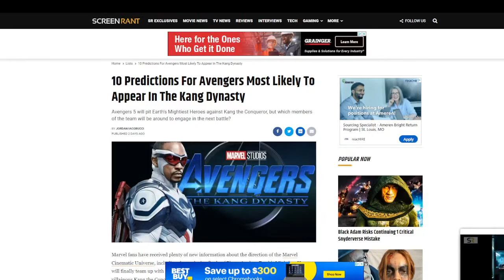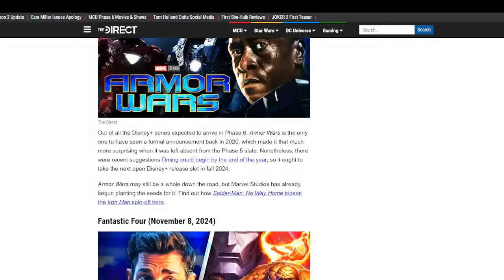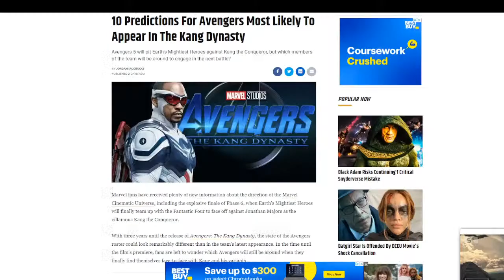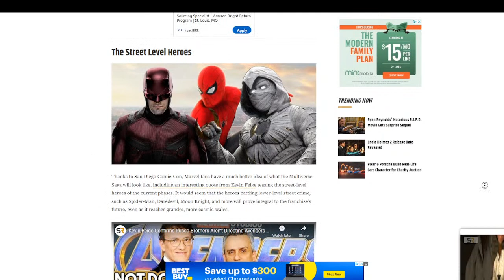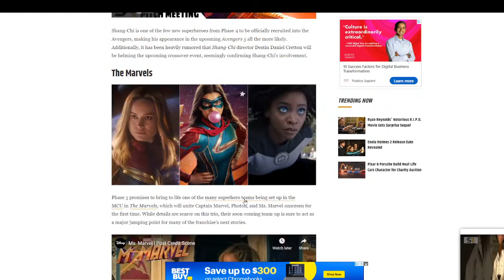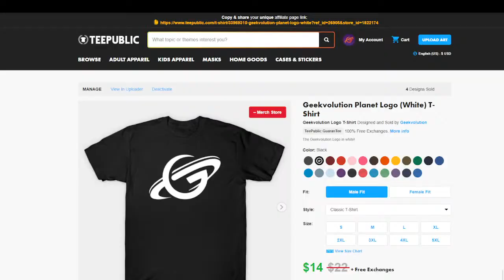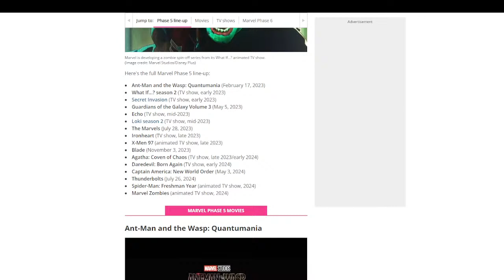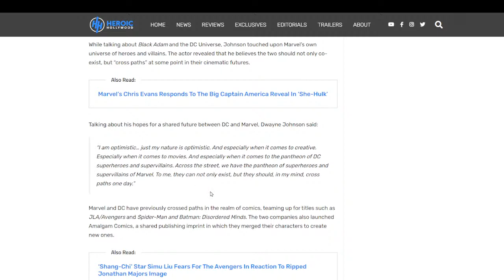The Captain Logan Show Episode 218 | Who Are the New Avengers?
Tonight's lead-in topic: who are the most likely candidates for the new Avengers team by the end of phase 6 of the MCU, for the two-part Kang Dynasty and Secrets Wars. And how much interest will audiences retain after the onslaught of shows and movies to come in the interterm? Because it's a LOT.

You can't watch a Geekvolution video without a Geekvolution t-shirt! Shirts are on sale again! And the first person who buys one tonight gets a request added to tge queue!